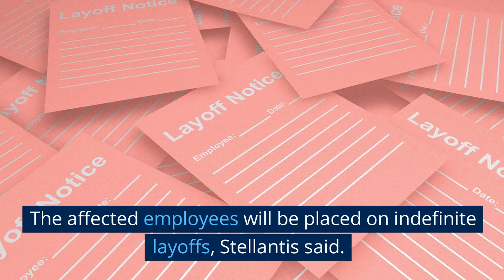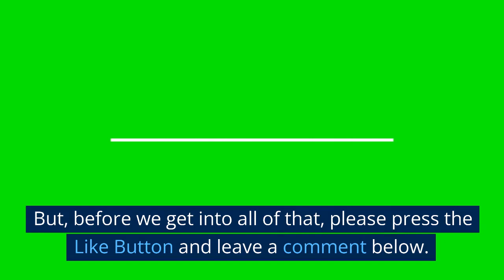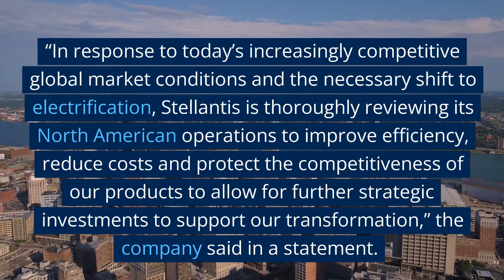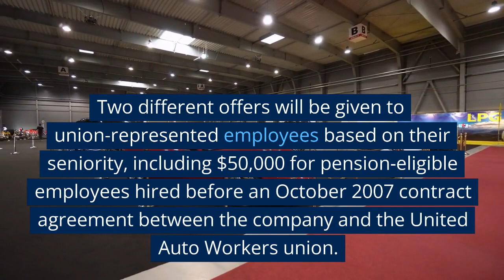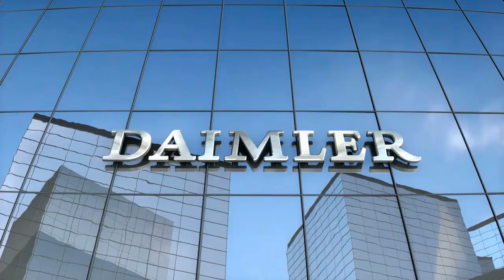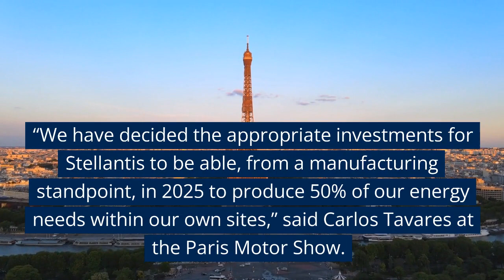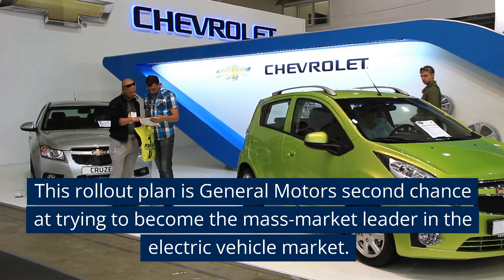Stellantis Offers Buyouts!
Car giant Stellantis has offered buyouts to 33,000 US employees.